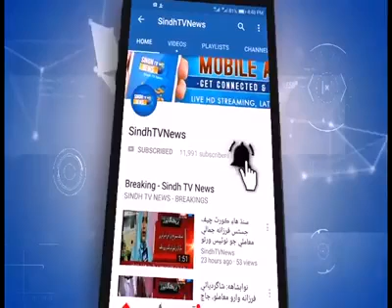Shocking dath of sardar ali muhmamd khan mahar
Ex chief minster of sindh